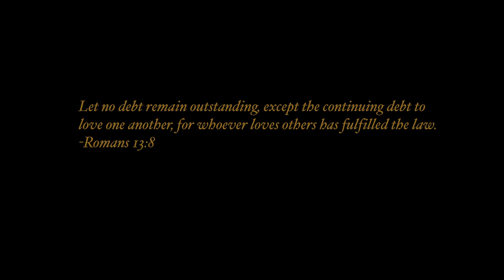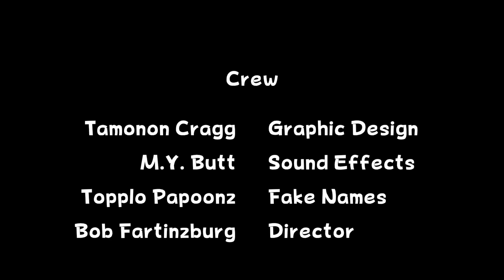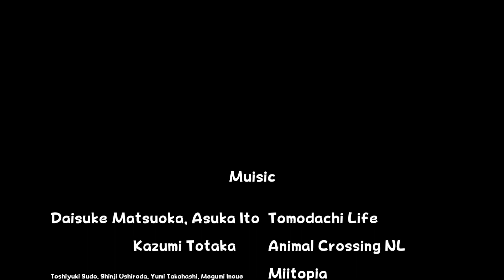CPTS SE4 E3 "The Thirstiest Time of the Year"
It is the thirstiest time of the year, and boy am I thirsty!